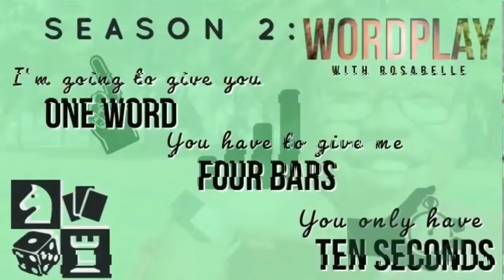When Podcast meets Youtube with Ms Renee Say | S2:EP18 Wordplay with Rosabelle (Game Show)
What's Crackin' people of the universe!? It's ya' girl Rosabelle and we're back with another episode of Wordplay.

Join me and special guest Ms Renee Say as I take her out of her comfort zone and play wordplay with her on camera.

Follow Ms Renee Say on Facebook and Instagram @ Ms Renee Say